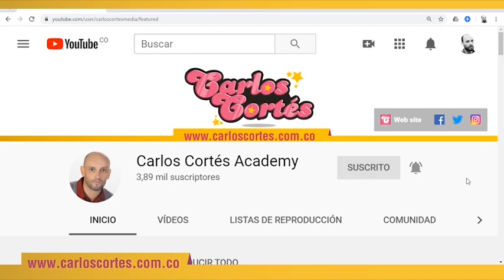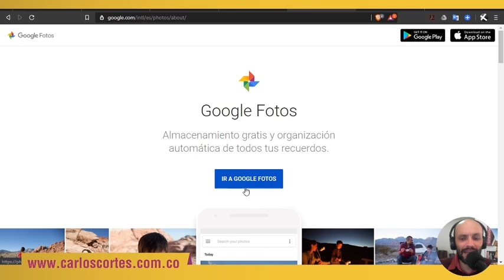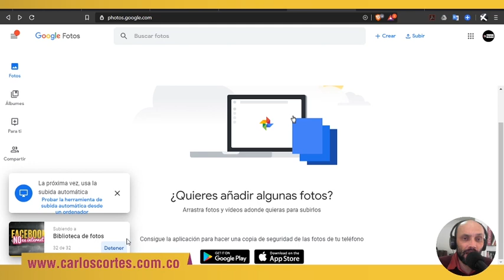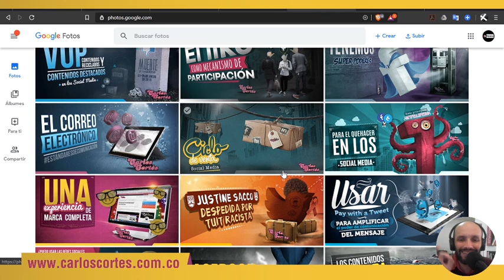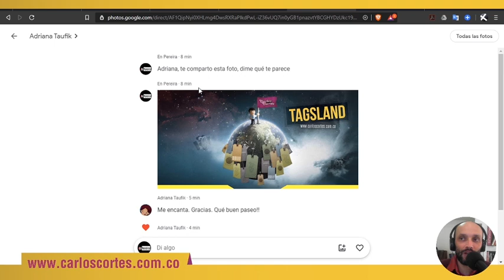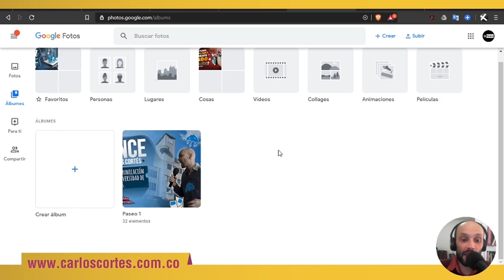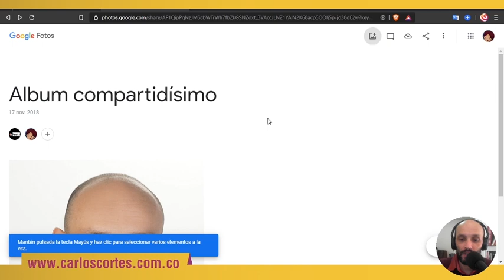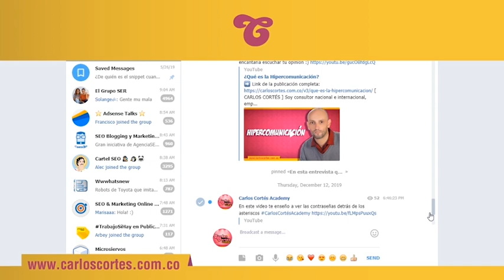🚀 Google Fotos (photos) para mamás y para tías (TUTORIAL EN ESPAÑOL)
Google Fotos (photos) para mamás y para tías (TUTORIAL EN ESPAÑOL) | Aprenderás a usar Google Fotos como lo que es, una fantástica herramienta para organizar tus álbumes familiares, recuerdos, proyectos y casi cualquier tipo de archivo basado en fotografías. Trae a tu mamá y a tus tías a este video, yo me encargo de entrenarlas.

CAPÍTULOS

0:00 | Bienvenida
1:27 | Objetivo
2:45 | Métodos para encontrar Google Fotos (Photos)
7:27 | ¿Cómo entrar por primera vez a Google Photos?
9:09 | Conociendo la interfaz de Google Fotos (Photos)
10:54 | ¿Cómo subir fotos a Google Fotos (Photos)?
16:14 |  Cronología de las fotos subidas a Google Fotos (Photos)
16:46 | ¿Cómo crear un álbum en Google Photos? Parte 1
20:50 | Opciones y configuraciones para cada foto en Google Fotos (Photos)
33:40 | ¿Cómo crear un álbum en Google Photos? Parte 2
36:10 | La sección "Para tí" de Google Fotos
36:13 | La sección "Compartir" de Google Fotos
36:50 | ¿Cómo crear un álbum compartido en Google Fotos?
44:13 | Resumen